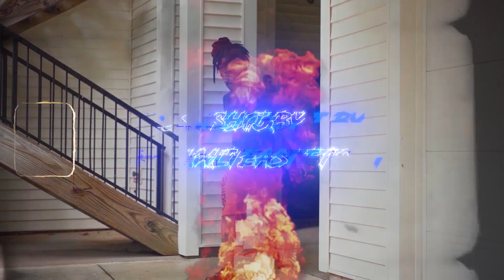Meech - 3-0 Prod. DreBeats (Official Music Video)